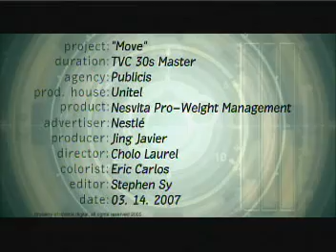Nestle Nesvita Milk with Thais Costa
nestle milk Nesvita commercial with model,actress:Thais Costa
Comercial de Leite Newsvita Nestle com a modelo e atriz:Thais Costa